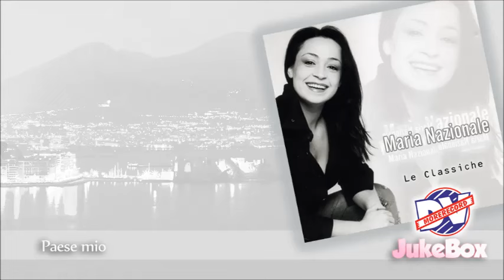Paese mio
Video Ufficiale di Maria Nazionale per la canzone Paese mio
Disponibile su:

Official Video of Maria Nazionale